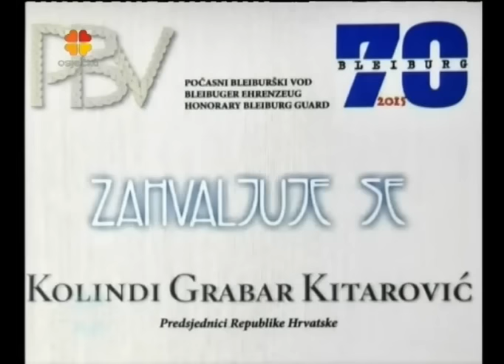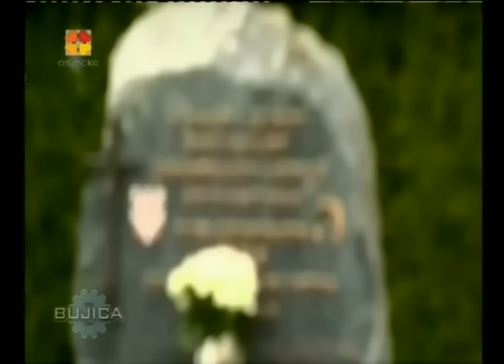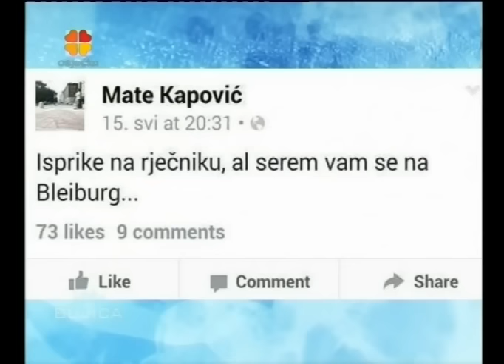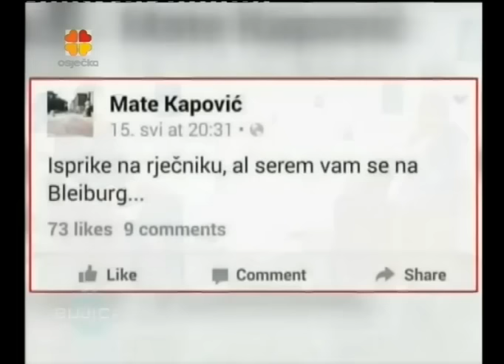BUJICA 13.05.2016. ANDRIJA HEBRANG O BLEIBURGU!